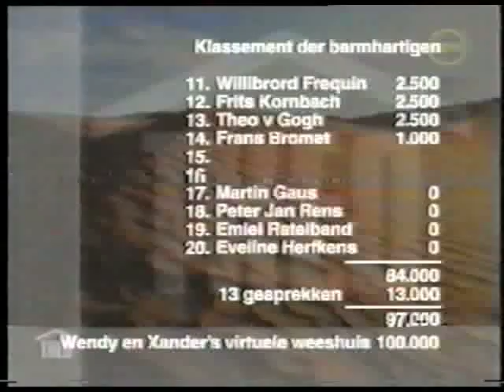Volumia! - Xander en Wendy en Theo van Gogh.